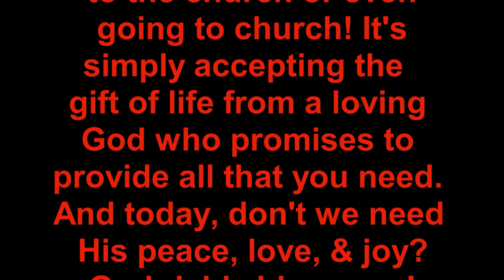More Than Just A Drive By In Mesa, AZ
Scooter Pops tours historic downtown Mesa, Arizona,  home to many celebrities such as Lynn Toler, Jett Eaton, Jim Adkins, Tom Linton, James Cochran, and other note worthies! Additionally, Mesa sports some of the most beautiful bronze sculptures representing historic downtown! Scooter Pops takes you along for the ride and strolls along Main St providing video and fun facts of his current hometown! There's always room for a smile or 2 and this episode is no exception as Scooter Pops provides a hilarious answer to the question, "So, who is this Scooter Pops anyway"?